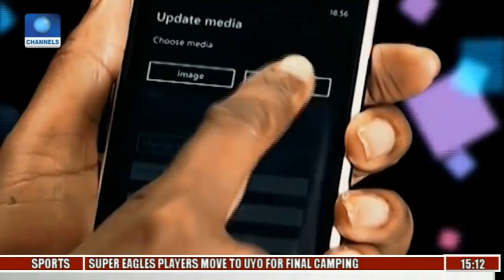News Across Nigeria: IGP Orders Independent Investigation Into Navy/Police Clash